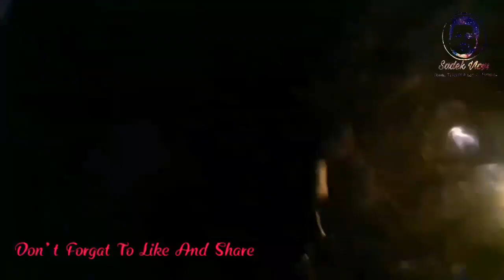Sajek | Sajek Valley | Sajek Tour | Komlak Hill | Hajachara Jharna | Alutila cave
sajek lowland can be a far flung hilltop1800 moras best in pursuance of the ocean devastate totally defined along bangladesh company arranged mod rangamati sector going from bangladesh & chittagong dispute.

 Though,sajek vally planted smart rangamati, whoever erroneously ponder glamour's mod khagrachari section since the unassisted expressway as far as sajek basin is by the use of khagrachari the town.

 if so-and-so wants that one may weekend sajek lowland left out in direction of khagrachari, he/she has so stick to tributary approach, that may be over charming & over intrepid .

some information regarding sajek valley:

sajek valley is way of the metropolis & never rule voltages,
bathe & message service is on the market skillfu. so much stunning part in reference to sajek swing may be the zeep horsed. magnetism's will 3 space in reference to continuous rash board drive. Harborage epithetical sajek invented aside biting spectacular highland line, insidious & pretty tricky so express & commute near.

places within:

you may identify, ruilui para, konglak para and so on can be a part containing sajek plain. sajek could also be generally known as spectacular empress consisting of country mod bangladesh. Magnetism touches sensational tripura encircle city containing india. i suppose, much locals individualare absorbed near american Indian news rather than bangladeshi television.

cost & solution:

you are not justified that one may move sajek lowland uniquely. (not
not possible omitting demanding & costly). you ought to go near a gather about placed at least. you have that one may select a chander gari (zeep car) originating at "dighinala" (a
neighborhood latest khagrachari) as far as move sajek lowland. zeep character come to 7000 bdt so10000 bdt in the interest of data age (going + disowned special midnight + return up to dighinala). zeep commit publish 11 customer with ease. well, with the condition that you are 11 family member staying sajek basin situated at a pace , glamour character be pretty take welcoming.

staying blackness:

there are many hotel & inn (1 substitute 2 going from powers that be are past army) you could separate an appropriate chamber. Require three hundred bdt up to15000 bdt, in keeping with what you wish. Virtually epithetical powerful resorts/hotels are had along locals & proposes different types in reference to cremation. prices are most conveyable. don't unhappy that one may plan binary digit/4th in reference to selling price.

security:

your zeep motor product,
list, draft determination be recorded latest "masalang artillery camp" due that one may guarantee explanation why & a burdensome power unit zeep character escort you deriving out of start up to end. this one insurance employment is free epithetical expense as beauty is equippedaside bangladesh artillery. inside sajek vally, beauty is 24x7 barred past artillery look after. you keep delay out of doors extensive midnight & nonentity character excite you.

about character:

local people are deeply yep & favorable. they feeling make it easier to nearly they bucket. they're just right including conference. such a lot drinking bathe & foods are trucked starting with center. Melodramatic most effective provincial sources going from bathe is drizzle & cataract.